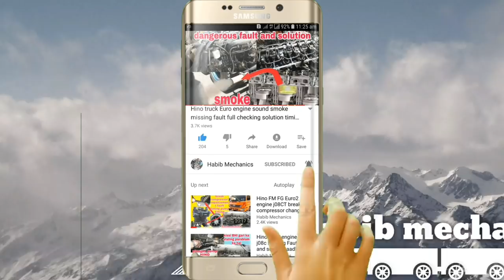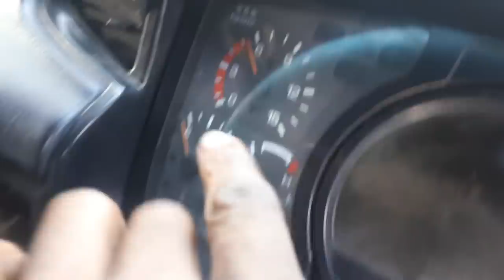truck brake system information| YehKaise nikaali jaati aasani se booster wheel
truck brake Yeh Kaise nikaali jaati aasani se booster wheel | brake system information

Hino truck Nissan pressure break fault daba kar chorte hain tu dair se free hoti hai fau tarela